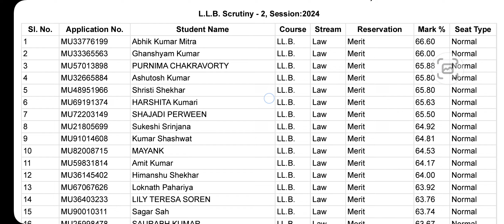Munger University LLB Second Merit List ( 2024 - 27 ) जारी कर दिया गया हैं || Llb Admission 2024